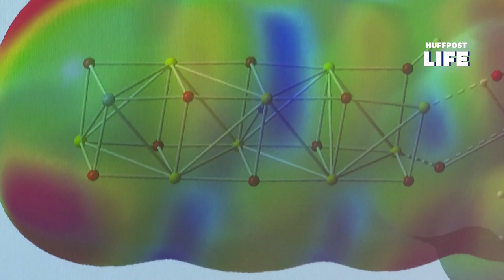Ces plantes qui envahissent toute l'Europe s'offrent une seconde vie à Montpellier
NATURE - Renouée du Japon ou canne de Provence: ces plantes ornementales envahissent presque toute l’Europe. Mais à Montpellier dans le laboratoire de Claude Grison, elles sont mises en valeur pour le bien-être de l’environnement et le profit de l’industrie pharmaceutique et cosmétique.

D’origine exotique, ces plantes ont des propriétés dépolluantes de l’eau ou des sols miniers en absorbant les métaux lourds. Des plantes comme la canne de Provence “prolifèrent de façon incontrôlée dans les zones humides”, souligne Claude Grison. Cette dernière est aussi très inflammable et sert de conducteur aux incendies qui se multiplient dans le sud de la France.